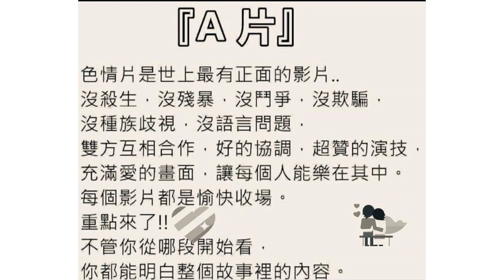a片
如何保護你的權利，如何申訴

法律是顯露的道德，道德是隱藏的法律
The law is an exposed morals ， morals is a hidden law
李耀馨聽說還是台北宏德扶輪社社長?
台北宏德扶輪社地址台北市中正區寶慶路67號6樓
李耀馨律師事務所地址台北市松山區敦化北路303號9樓之1

以下有可能是台灣最好笑的笑話
一位大律師竟質疑二歲男童自己吸食安非他命?
相關新聞與影片
虐死兒童被告許冠雄的律師李耀馨主張，「昊昊」可能痛到自己吸毒止痛。法官認定：2歲半男童如何能得知毒品是否可止痛，辯詞不可採信這律師。
這個李耀馨律師事務所邏輯不錯，本人願意出願每一針新台幣5元整，請李耀馨律師事務所找自己的2歲小孩或親戚，請李耀馨律師事務所當場示範如何施打。時間要求30分鐘，要求施打動脈為「同一點」，針孔大小誤差不得差過0.1cm，最高獎金以新台幣一萬元為限。歡迎李耀馨律師事務所報名。

台灣法官曾認定不可採信這律師李耀馨辯詞
相關新聞與影片

文章名:昊昊哀悼文致李耀馨
懵懵懂懂的他
驚訝的看著四周的景色
兩旁站著比他高的叔叔
驅使他快點走路
判官問他你為何來此
他吱吱呀呀
判官急忙派牛頭馬面勾魂使者
到陽間調查
回報
有律師說他自己施打毒品致死

判官急忙問他是真嗎?
他吱吱呀呀
判官按例先判他進入枉死城，等待判決
滿身是傷的他，仍然吱吱呀呀

以下是個相當勵志的故事，一個律師努力地為人服務。幫『原告』打官司，期間內又幫『被告』申請專利。
兩面逢源，以為神不知鬼不覺。。。
若要人不知，除非己莫為。夜路走多，遇鬼機會也許比較多。
李耀馨律師證號102臺檢補證字第0428號
李耀馨律師事務所 (西元2020年5月28日以前)台灣台北市松山區敦化北路303號9樓之一
這些資料可以移送地檢署了嗎?
記錄
(1)西元2016年(民國105年)興輝精密工業有限公司(統一編號35877147)負責人張國潤之女張菀倩透過公司email確認委任李耀馨律師。
(2)原審案號為智慧財產法院104年度民專上易字第4號。原告興輝精密工業有限公司(統一編號35877147)，被告芝奇國際實業股份有限公司(統一編號23299018)。原告律師為李耀馨。
(3)西元2016年(民國105年3月8號許)李耀馨幫興輝控告被告芝奇。
(4)李耀馨竟幫被告申請專利?
(4-1)台灣專利 I672988 西元2017年(民國106年1月13日)李耀馨幫芝奇國際實業股份有限公司申請專利。
(4-2)台灣專利 M544753 西元2017年(民國106年1月13日)李耀馨幫芝奇國際實業股份有限公司申請, 還有其他發明專利。
(4-3)台灣專利 M551295 西元2017年(民國106年3月10日)李耀馨幫芝奇國際實業股份有限公司申請。
(4-4)台灣專利 D197666 西元2018年(民國107年6月8日)李耀馨幫芝奇國際實業股份有限公司申請。
(5)興輝精密工業有限公司最高法院敗訴。
裁判字號106年度台上字第2108號。
民國107年5月10日。
最高法院民事第一庭
審判長法官 劉 福 來
法官 梁 玉 芬
法官 陳 靜 芬
法官 張 競 文
法官 盧 彥 如
資料來源網路

申訴至台北律師公會
to台北律師公會執行秘書王仁惠小姐
台北市羅斯福路一段7號9樓
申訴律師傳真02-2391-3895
由於李耀馨是台北律師公會成員，我們依程序先申訴。

相關法條：
中華民國憲法 第 86 條 (36.01.01 版)
中華民國憲法增修條文 第 6 條 (94.06.10 版)
民法 第 184 條 (96.05.23 版)
中華民國刑法 第 157、317 條 (96.01.24 版)
律師法 第 26、40 條 (91.01.30 版)
律師倫理規範 第 30、38 條 (95.09.23 版)
相關判解：
院字第 1431 號
院字第 712 號
相關函釋：
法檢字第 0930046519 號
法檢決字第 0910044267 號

《網路發文免責聲明範本》

A.
本人為文盲，對於以上貼文內容均不了解其意義（包括但不限於對內容的識別、閱讀、理解、分析、記憶等），其內容均源自網際網路，本人僅複製貼上，故任何因系爭貼文所生之法律糾紛，本人概不負責。
B.
本人貼文（包括但不限於中文、英文、日文、阿拉伯數字、單詞、句子、圖片、影像、錄音，以及上述任意排列組合等）均為隨意敲擊鍵盤所產生，其目的在於檢測本人所有之電腦鍵盤輸入及螢幕顯示的機械、光學、電子特性，並不代表本人一部或全部同意該貼文之實質意義。如其內容導致閱讀者或第三方、第四方、第N次方懷孕，本人願配合做親子鑑定。

C.
本人為貓奴，上述貼文係因所飼養的四隻貓咪同時向本人撒嬌，隨機敲擊鍵盤所致，並不代表本人意見，本人已善盡注意義務仍無法避免其發生，故不對其內容負任何法律責任（包括但不限於憲法、加法、減法、乘法、除法、劍法、拳法、腳法、指法、書法、演算法、輸入法、沒辦法、吸星大法等）。

D.
因網路駭客猖獗，本人貼文內容均可能為駭客盜用本人帳號所發出，並非本人真實意思表示，如有任何意見，請直接與駭客聯絡，謝謝。

我一路走來沒有敵人看見的是只有師長與朋友
朋友2020平安健康豐富有餘，大家加油
四功法
避凶 (away from danger)
趨吉 (to safe)
化險為夷 (turn danger into peace)
逢凶化吉 (vary danger into good luck)
strongertogether
Taiwancanhelp
Taiwanishelping
taiwanrespectsblackrace
開源節流
涓涓細流有可能成大海

《刑法》第310條說:對於所誹謗之事，能證明其為真實者，不罰。但涉於私德而與公共利益無關者，不在此限。
委託李耀馨律師事務所敗訴案件討論聯盟
Youtube爆料

勸大家諸惡莫作
委託李耀馨律師事務所我很擔心